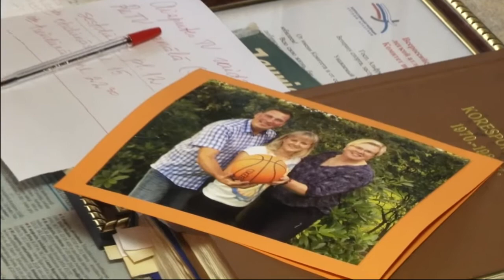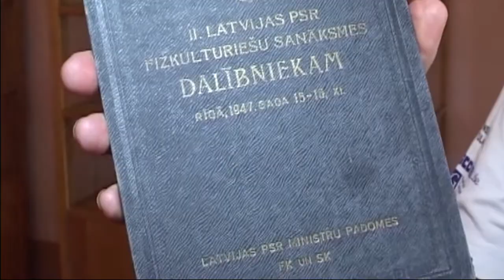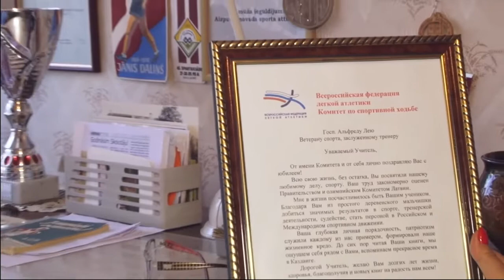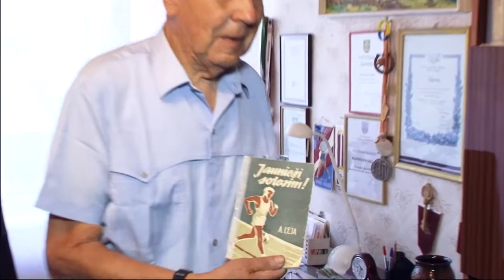Sporta pedagogu, publicistu Alfrēdu Leju pieminot